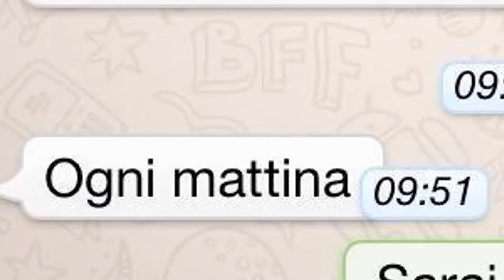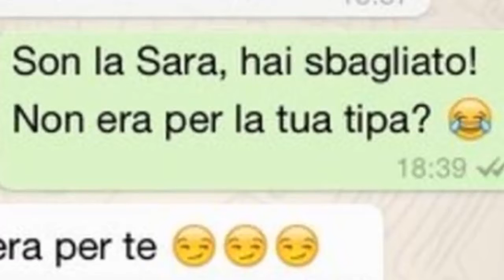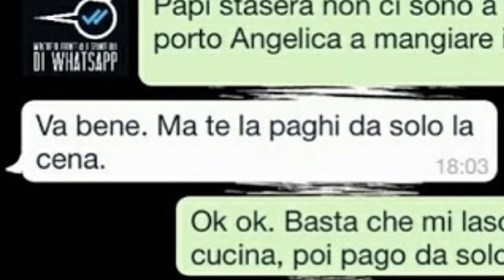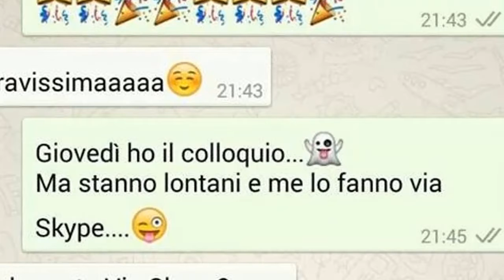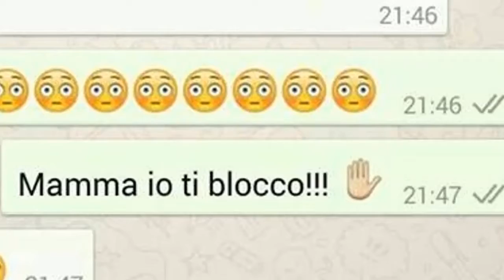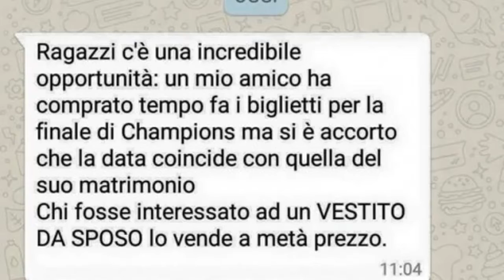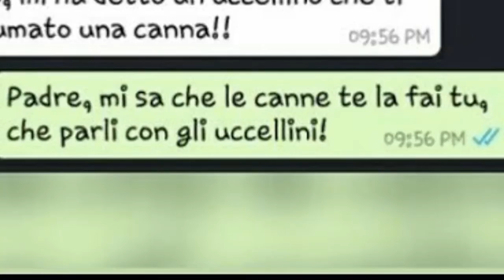LE CHAT PIÙ DIVERTENTI DI WHATSAPP!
Ecco a voi le chat più divertenti di whatsapp!